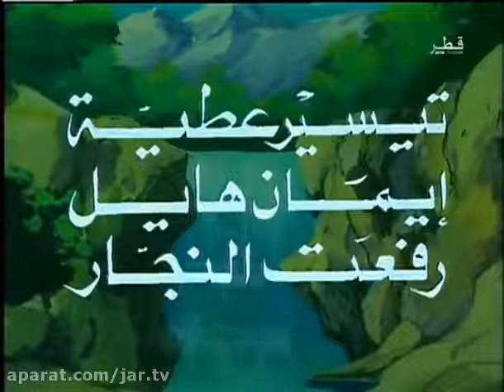کارتون قدیمی خانواده وحوش .. بچه گوزن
این کارتون از همزیستی حیوانات در دل طبیعت می‌گفت و تیزهوشی کلنجار رفتنشان با خطراتی که شکارچیان برای آنها ایجاد می‌کردند.
داستان از دل منطقه‌ای کوهستانی روایت می‌شد و ما کارتون را از نگاه بچه‌های دهکده‌ای در ژاپن و بعد حیوانات می‌دیدیم. در واقع آدم‌بزرگ‌ها در این بین غریبه بودند. آنها فقط به شکار حیوانات و فروش آنها فکر می‌کردند. مثلاً‌ ماجرای ماده خرسی که برای آوردن غذا از کمینگاه زمستانی‌اش بیرون آمد و در تله شکارچیان افتاد. یا ماجرای آن بچه عقابی که از برادرش جدایش کرده بودند و ... این کارتون می‌توانست مهربان بودن حیوانات را به بچه‌ها آموزش دهد و آنقدر این پیام را خوب القا می‌کرد که احساس می‌کردیم زبان حیوان را می‌فهمیم. یکی از نقاط قوت کارتون، موسیقی آن بود.

داستان وحوش» از کارتون‌های دهه ۶۰ تلویزیون . سال ۱۹۸۴ محصول ژاپن

アニメ野性のさけび

هوشنگ مرادی دوبلور راوی

کارتون قدیمی . کارتون دهه شصت .. نوستالژی .. خاطرات کودکی ..